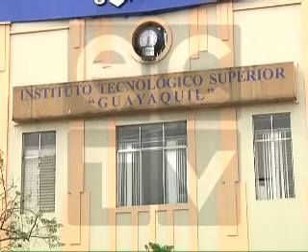VC INSTITUTOS TECNOLOGICOS GYQ M1 NOTA